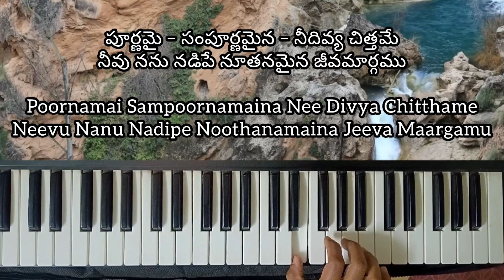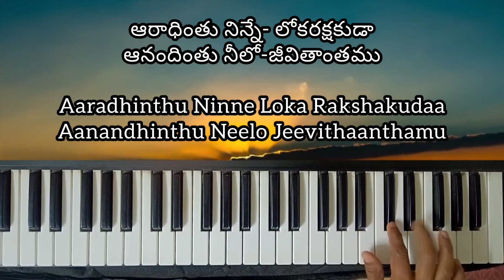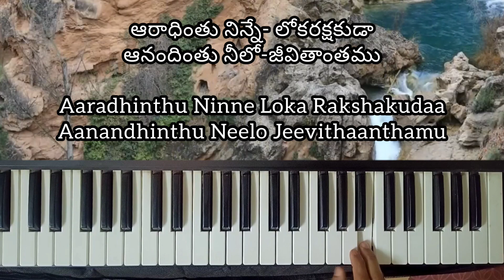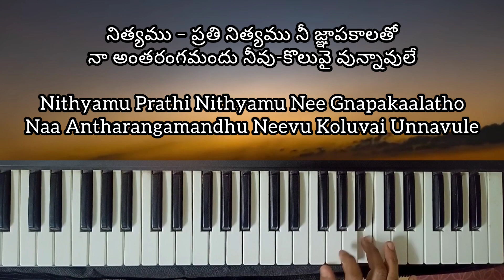prema purnuda (vishwanadhuda) ||ప్రేమ పూరనుడా (విశ్వనాధుడా) || Hosanna 2024 New Song || Instrumental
It's prema purnuda sneha seeluda (vishwanadhudu) ||ప్రేమ పూరనుడా స్నేహ సీలుడా || Instrumental || Roland Keyboard

Scale E melodic minor
Chords used Em, D, C, B, C# m,

Raag:- Gowrimanohari/Melodic Minor

If anyone needs notes it will be provided [ charges applied ]

Do message in Instagram for further details.
Please Find Below Insta Id.

Playing Roland Keyboard E09IN
Music Recording & Editing Done On FL Studio
Video Recording :- Motorola G73
Tripod Stand :- Standard Size
Video Editing app :- Power Director
Octapad Beat :- Played On Keyboard

                         Check Out Links :-

   Hosanna Ministry 2023 Album Songs
      Instrumentals:-

©️Reuploading This video in any flatform Leads to Termination Of your channel.
So be Aware.

About:-
By Grace Of God
Praise The Lord To Everyone🙏🙏🙏
My Name Is  P Uday Raj
Im From Bhilai Nagar Chhattisgarh
My Native place(Andra Pradesh)

Shortcuts:-

00:00 Intro
00:47 Pallavi
01:54 1st Interlude
02:50 1st Charnam
04:39 2nd Interlude
05:28 2nd Charnam
07:17 3rd Interlude
07:49 3rd Charnam